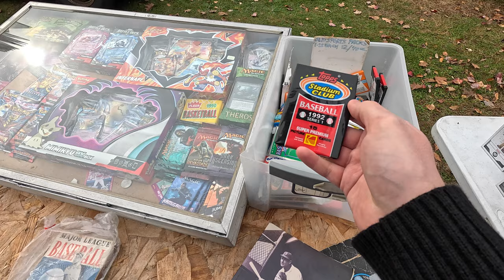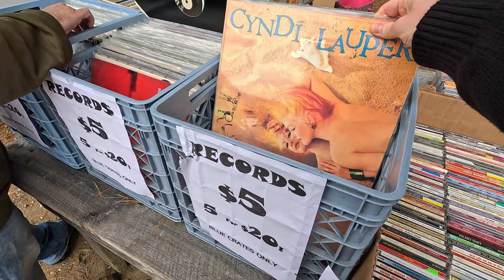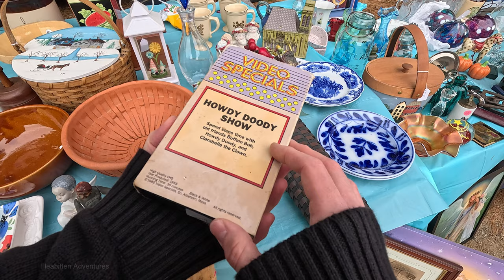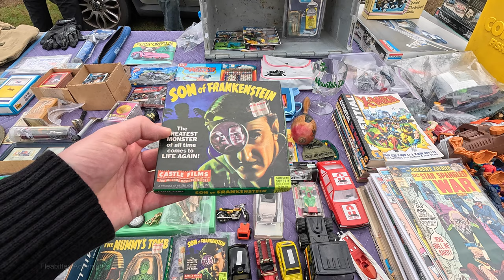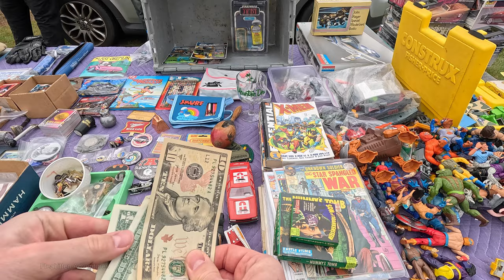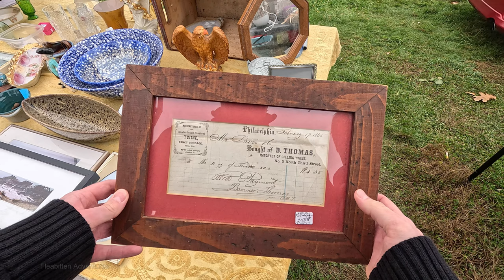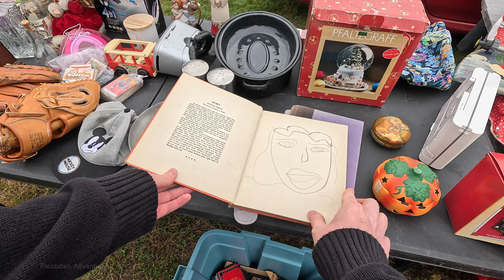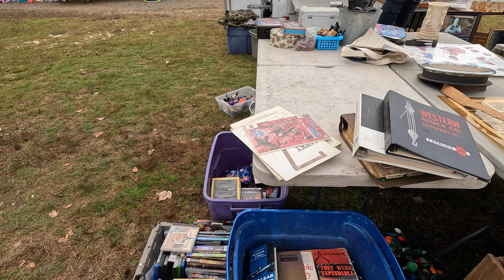New! The Rietta Flea Market: This Place Has Potential! October 2023: Episode 1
Join me on my first trip ever to the Rietta Flea Market in Hubbardston, Massachusetts!  Let me know what you think about this flea market?  I had a lot of fun, but I think I came too late in the season and too late in the day.

This was filmed in October 2023. This is part 1 of 2.